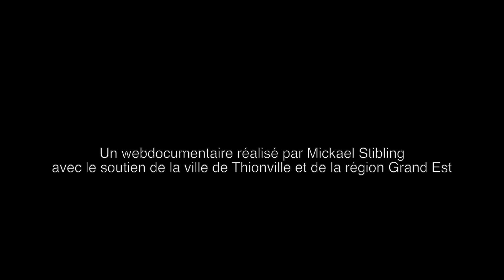Makers un mouvement de résistance solidaire au service de lutte contre la COVID-19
Un webdocumentaire réalisé par Mickael Stibling avec le soutien de la ville de Thionville et de la Région Grand'Est.

Dès le début du confinement, le 16 mars 2020, la pénurie généralisée de matériel médical provoquée par la crise sanitaire de la COVID-19 a donné lieu à une mobilisation sans précédent de la communauté des makers. Partout en France, ces faiseurs, pour reprendre littéralement l'anglicisme, se sont organisés spontanément afin de répondre aux besoins urgents des soignants.